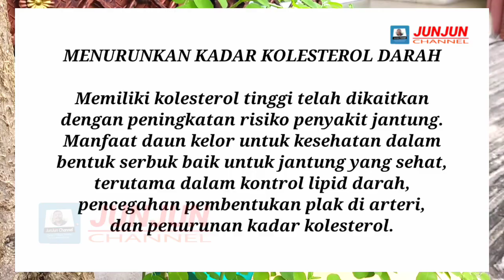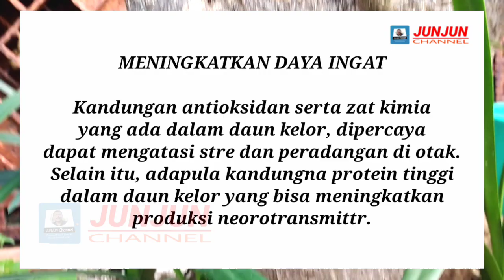Manfaat Daun Kelor 👉 Memanfaatkan Tanaman Di Sekitar Kita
Daun kelor sudah dikenal sejak lama kaya akan manfaat.
Cuma jarang yang suka memanfaatkannya.